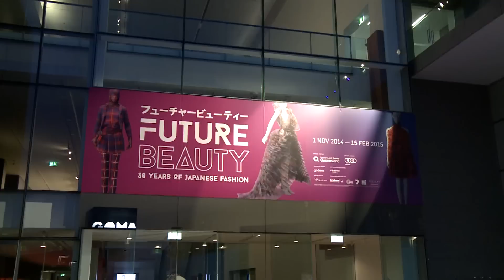Join us at the opening night Vox Pop of Future Beauty: 30 Years of Japanese Fashion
What are you saying about 'Future Beauty: 30 Years of Japanese Fashion', Brisbane's must-see exhibition.

'Future Beauty: 30 Years of Japanese Fashion' explores the tremendous innovation of Japanese fashion designers from the early 1980s to the present. With nearly 100 garments featured in the exhibition, ranging from the classic and elegant to outrageous, this will be a fascinating experience and rare opportunity to view these unique creations first hand.

Future Beauty: 30 Years of Japanese Fashion / Gallery of Modern Art (GOMA) Brisbane, Australia / 1 Nov 2014 – 15 Feb 2015

'Future Beauty' explores the tremendous innovation of Japanese fashion designers since the early 1980s. Japanese fashion made an enormous impact on world fashion in the late 20th century, with designers Issey Miyake, Rei Kawakubo of Comme des Garçons and Yohji Yamamoto revolutionising the way we think of fashion. Their works feature alongside examples by techno-couturier Junya Watanabe, the pioneer of the 'Ura-Harajuku' movement Jun Takahashi, and a new generation of radical designers including Tao Kurihara, Hiroaki Ohya, Matohu, Akira Naka, Hatra and mintdesigns.

Curated by eminent Japanese fashion historian Akiko Fukai, Director of the esteemed Kyoto Costume Institute in Japan, this exhibition explores the unique sensibility of Japanese design, and its sense of beauty embodied in clothing.

Exhibition originally conceived by the Barbican Art Gallery, London and the Kyoto Costume Institute, established by Wacoal Corp. Organised by Kyoto Costume Institute in collaboration with the Queensland Art Gallery | Gallery of Modern Art.